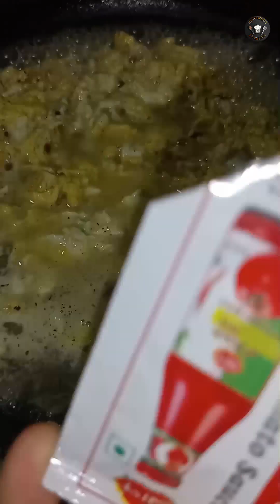মেহমান আপ্যায়নে ঝটপট তৈরি করে ফেললাম মজাদার এই নাস্তাটি। খেতে যেমন টেস্ট দেখতে তেমনি সুন্দর ❤️❤️